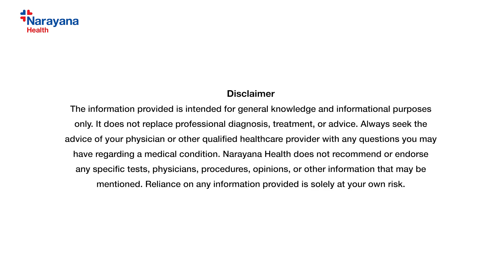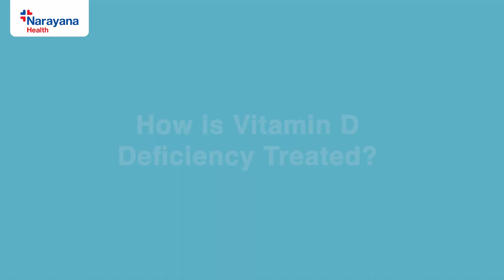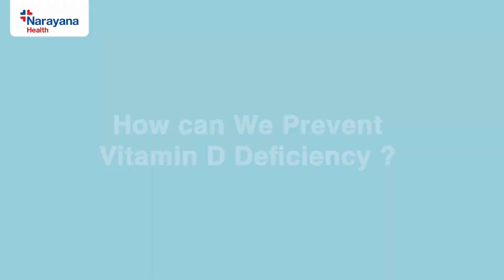Vitamin D Deficiency: Causes, Symptoms & Treatment | Boost Bone & Immune Health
This video explains why vitamin D is essential for strong bones and a healthy immune system. Learn about:
🔍 Common causes of deficiency
⚠️ Symptoms like fatigue, bone pain, and muscle weakness
🩺 Diagnosis through blood tests and X-rays
💊 Treatment options, including supplements and diet
🌞 Prevention tips—sun exposure, foods, and lifestyle changes

Don’t ignore the signs—early detection and care can prevent long-term health issues.